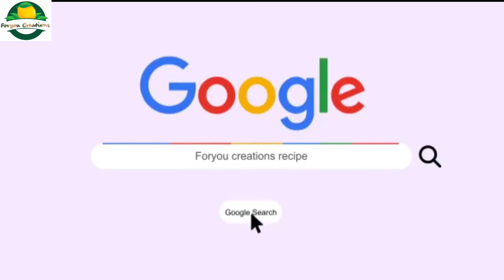Aalu Samosa Recipe । Masala Samosa Recipe। Crispy Samosa Recipe। TeaTime Recipe। foryoucreations2022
Hello Friends!

Watch my new video Aalu Samosa Recipe । Masala Samosa Recipe। Crispy Samosa Recipe। TeaTime Recipe। foryoucreations2022

Today we'll learn how to make Aalu samosa, Wondering how to make samosa at home? Here is the recipe for India's most popular snack - Samosa, which is best enjoyed with tangy tamarind chutney and green chutney. It's a perfect tea-time snack and served as the perfect treat for small celebrations. Here's how you can prepare this delicious snack at home with this easy samosa recipe

Ingredients:

for samosa daugh-

All Purpose flour (मैदा)– 2 cup
Carom seeds (अजवाइन) - 1 tsp

for samosa Masala-

Mashed Boiled Potato (उबला आलू)– 3 medium size
Red Chili (लाल मिर्च पाउडर)– 1 tsp
Aamcur Powder (खटाई) – 1 tsp
salt as per taste- ( नमक)

For Fry -

Oil ( तेल) - 2 cup

बाजार जैसी इमली की खट्टी मीठी चटनी घर पर  बनाएं । Imli Ki Chutney। Holi Special Tamarind Chutney2022

मार्किट जैसी मोमोस चटनी बनाए घर पर । Momos Chutney Recipe In Hindi । Tomato garlic chutney 2022

मुंबई की फेमस चटपटी चना चाट की रेसिपी। How to make Chana Chaat at Home। chaat recipe in hindi 2022

Sweet corn soup easy and healthy recipe| घर पे बनाएँ होटेल जैसा स्वीट कॉर्न सूप| foryoucreations2021

Matar chaat market style recipe 100% Oil free| बाज़ार के जैसी मटर की चाट बनाने की विधि 2021

Masala Idli Recipe | रवा इडली रेसिपी एक बार खाएँगे तो बार बार खाएँगे | Breakfast Recipe Spicy 2021

samosa recipe
masala samosa
aalu samosa
samosa with chutney
samosa recipe in hindi
samosa recipe in English
samosa
stuffed samosa
crispy samosa
samosa with tea
samosa with imli ki chutney